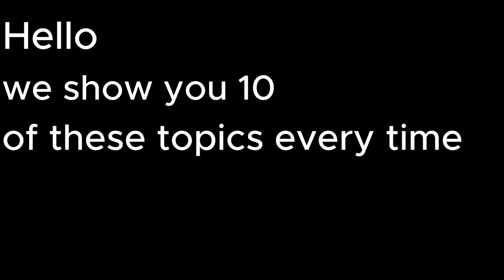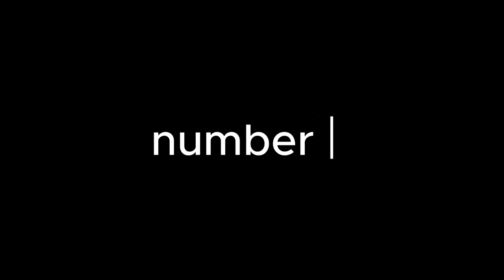Powerful dogs | Top 10 most powerful dogs in the world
Murphy ten of the most powerful dogs in the world.

There Are Several Types Of Dogs That Are Very Powerful, Possess Incredible Strength And Have Very Strong Bite Force. These Powerful Dogs Are Highly Demanding And Can Be Used For Various Purposes. In This Video, We Are Going To Discuss The Top 10 Most Powerful Dogs In The World.

Video segmentation:
The most powerful dogs in the world 00:00
Alaskan Malam 00:25
German sheoherd 01:41
Siberian Husky 03:03
Engilish Mastiff 04:20
Saint Beranard 05:24
Rottweiler 06:29
Geeat Dane 07:44
Newfoundland 09:00
Boxer 10:17
Bullmastiff 11:32

TEN THINGS FOR YOU